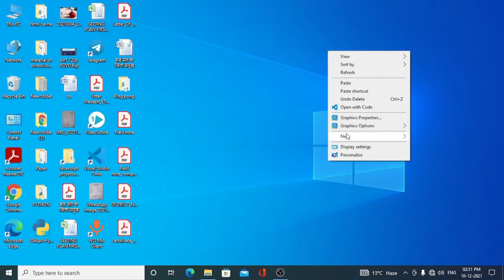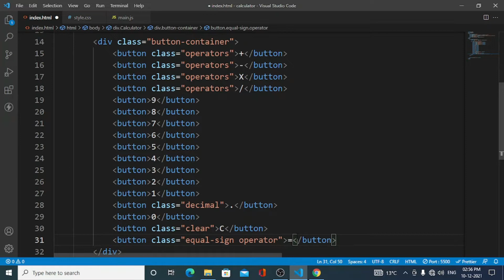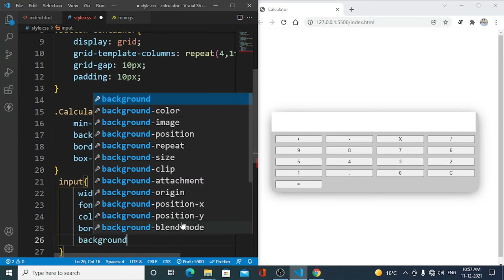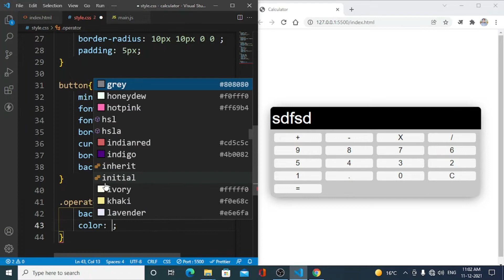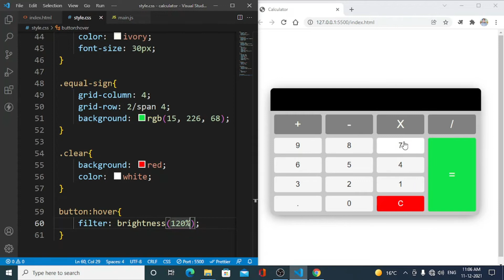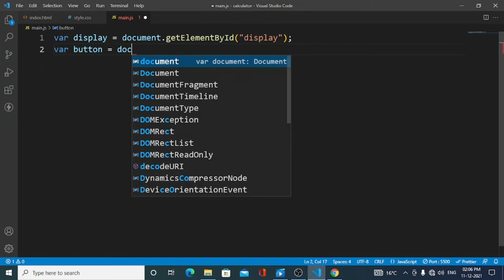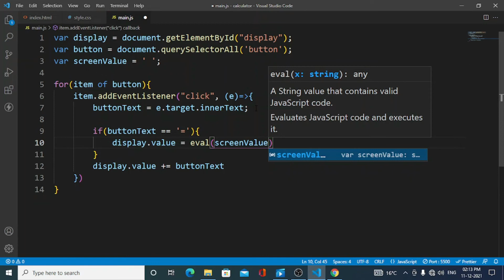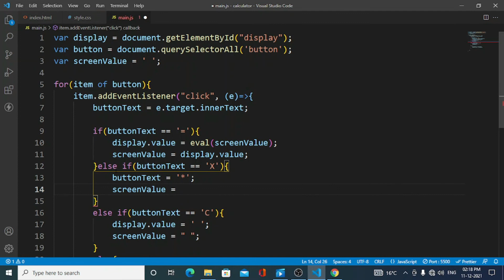Calculator using javascript | javascript portfolio course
This is the third video of our javascript portfolio course. In this video I am gonna show you how to make speech calculator using javascript in hindi.making Javascript projects are best way to master javascript and improve you skills.JavaScript calculator is one of the best javascript projects for beginners.
on this channel i upload javascript tutorials in hindi.

Time stamps :
00:00 - Preview
00:30 - Getting started
03:00 - CSS
12:00 - JS